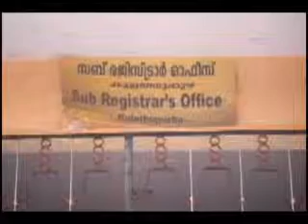Pathatic Situation Kulathupuzha Sub Registrar Office